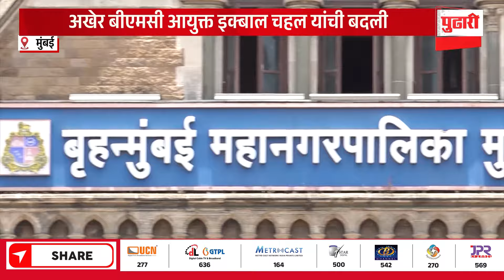Pudhari News | मनपा आयुक्त इक्बाल चहल यांची अखेर बदली | iqbal singh chahal